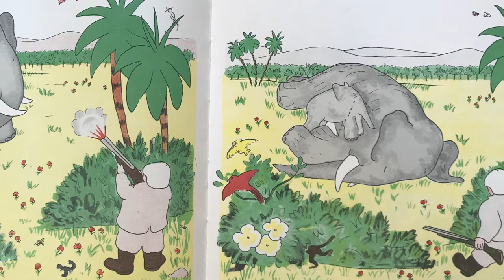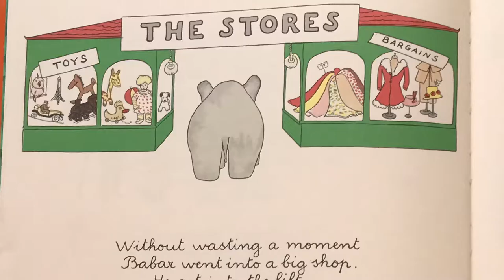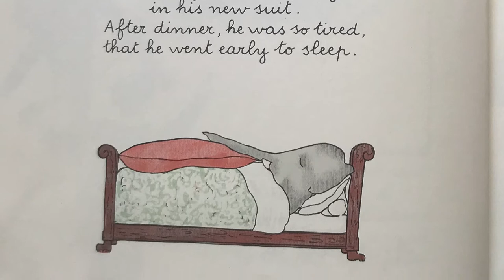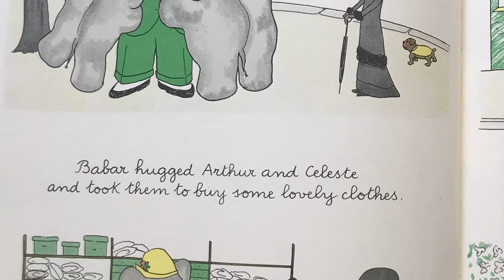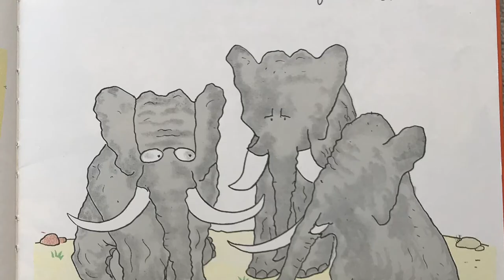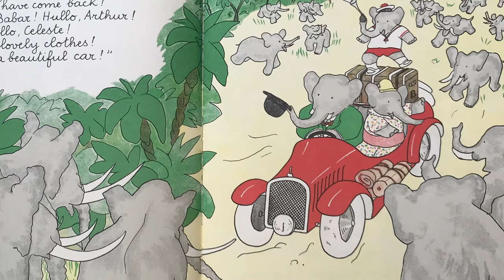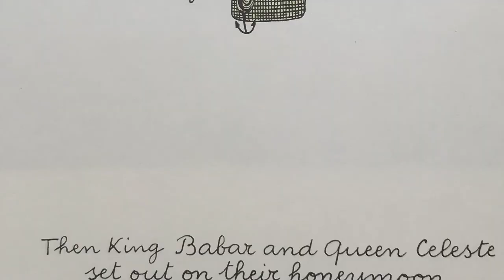Story Corner: The Story of Babar the Little Elephant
A story of how Babar became King!

Written & Illustrated by: Jean du Brunhoff
Published by: Egmont (UK)
Read by: Florence King
Edited by: Alex Carr